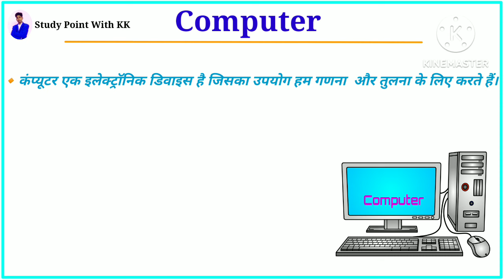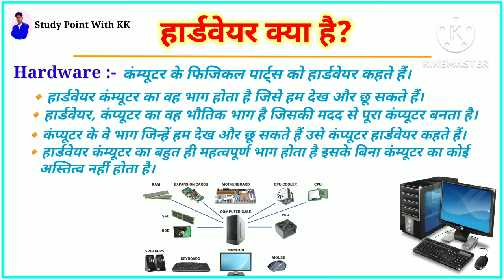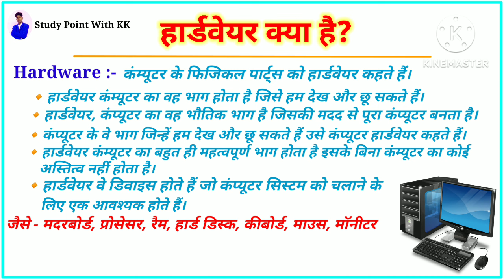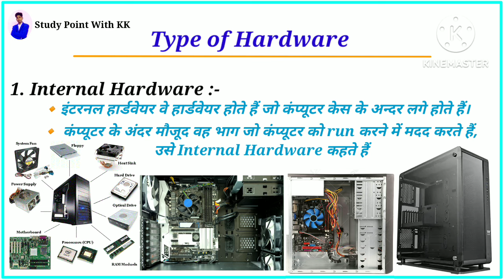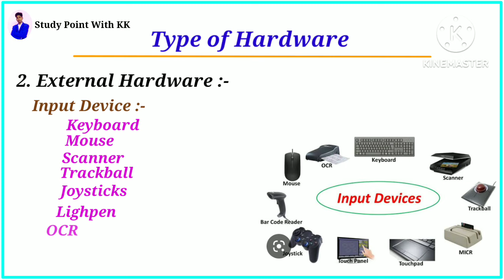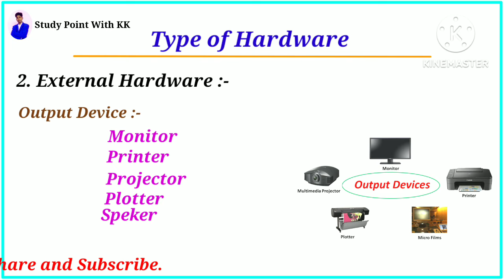हार्डवेयर क्या है?|हार्डवेयर के प्रकार | What is Computer Hardware |Computer hardware in Hindi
Hello friends : -
                        दोस्तों  इस वीडियो में आपको कंम्यूटर हार्डवेयर  के बारे में बताया गया है। जैसे :-
हार्डवेयर क्या होता है?
हार्डवेयर किसे कहते हैं?
हार्डवेयर कितने प्रकार के होते हैं?
साॅफ्टवेयर क्या होता है?
साॅफ्टवेयर कितने प्रकार के होते हैं?
सिस्टम साॅफ्टवेयर क्या है?
एप्लीकेशन साॅफ्टवेयर क्या है?
यूटिलिटि साॅफ्टवेयर क्या है?
Hardware and Software in hindi
Computer Hardware

इनपुट और आउटपुट डिवाइस किसे कहते हैं?

 💠What is Memory? मेमोरी क्या है?

💠नेटवर्क क्या है? What is Network

🔷  ई-मेल क्या है? What is Email

🔷 ई-मेल और जीमेल में अंतर

 🔷 लिब्रे आफिस राइटर महत्वपूर्ण प्रश्न

🔷 लिब्रे आफिस कैल्क महत्वपूर्ण प्रश्न

💠 E-mail Important Questions for ccc in hindi.

computer software course kya hai, computer ka software kya hai, computer software kya hota h, computer program kya hota hai, computer mein hardware software kya hai

Computer
Analog Computer
Digital Computer
Hybrid Computer
mini computer
micro computer
Mainframe computer

Internet
Network

E-mail Important Questions for ccc

Email important question in hindi
Email क्या है
Computer important question in hindi
CCC Important question
CCC videos
Internet question
internet important question
internet marketing
internet important question in hindi
important question related to email
email, Gmail,
Computer most important question for ccc
computers most important question in hindi
ccc, cccc, ccc course,
 ccc computer course,
ccc kya hai, ccc exam,
ccc ka full form, ccc classes, ccc full form, ccc exam preparation august 2022

ccc classes
ccc question
ccc important question 2022
CCC model paper in hindi 2022
ccc exam August 2022
CCC Exam
ccc model paper in hindi 2021
ccc exam march
ccc march exam 2021
ccc march Question paper

CCC
ccc result
CCC videos